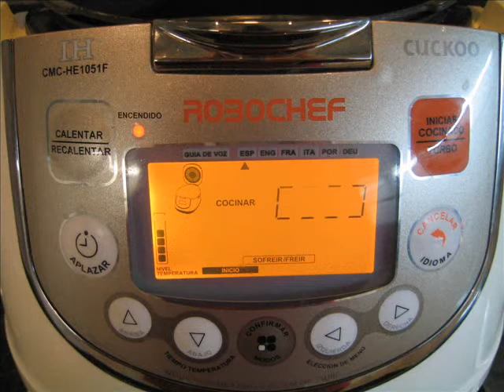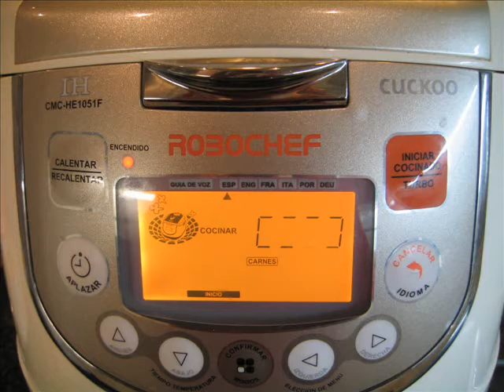Guisado de morcillo